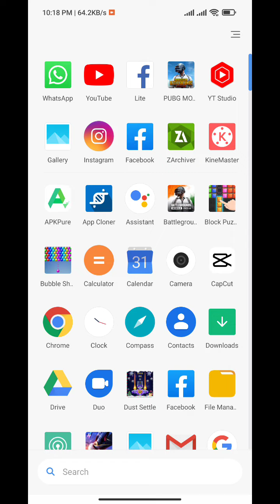Facebook Glitch! Facebook Not Working problem Oct 4 2021